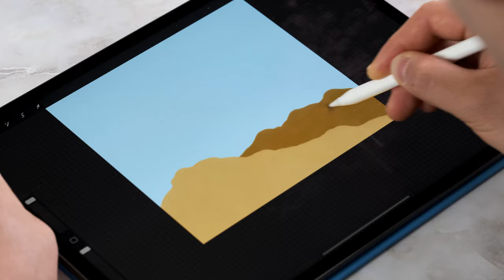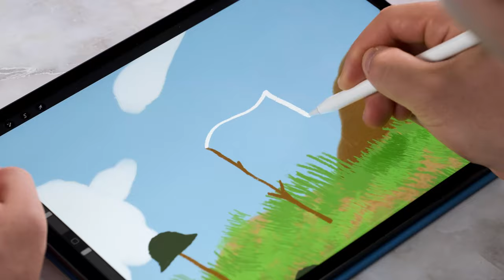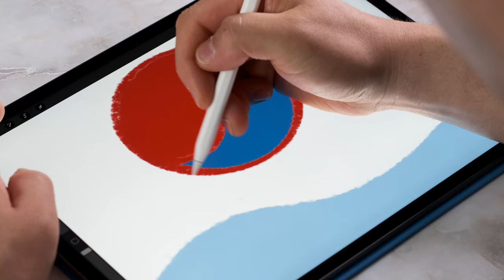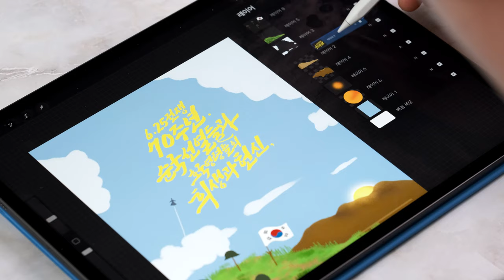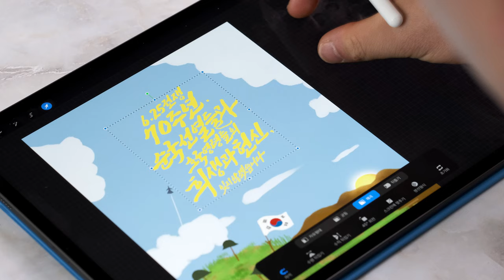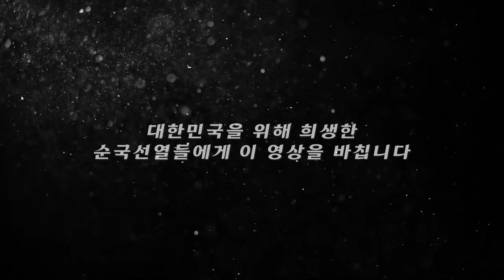[프로크리에이트] 6.25전쟁 70주년 기념 디지털캘리그라피 아트워크 (Procreate Digital Lettering & illustration Artwork)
올해 2020년은 6,25전쟁 70주년이 되는 뜻 깊은 해입니다.
대한민국을 위해 희생하고 헌신한
수 많은 순국선열들, 참전용사 들을 잊지 않고 기억해야겠습니다
국립서울현충원과 함께 6.25전쟁 70주년을 기념하는
컨텐츠를 또 한번 제작하게 되었습니다.
✔ Tool
Program : Procreate
Brush : Lino Brush Set
✔ Gear
Camera : Fuji X-T4
Lens : Fujinon  XF 80mm F2.8 Macro
Edit : Adobe Premiere Pro CC

✔ 문의
Music.